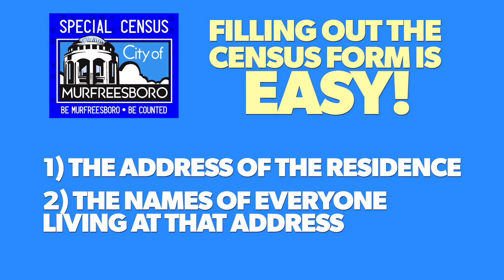Special Census - Final Mailer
Uniformed Murfreesboro firefighters are knocking on doors as the City seeks to collect names and complete an accurate count of households who have not filled out and returned the Special Census form by mail or online.  The fourth and final Census mailer is being sent to some 20,000 Murfreesboro residents who have NOT participated.  Be Murfreesboro, Be Counted!